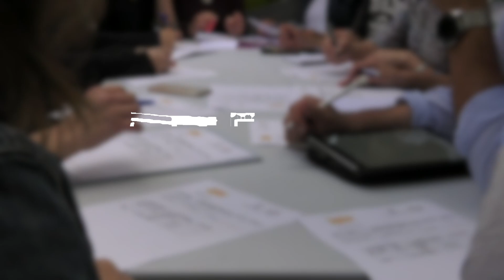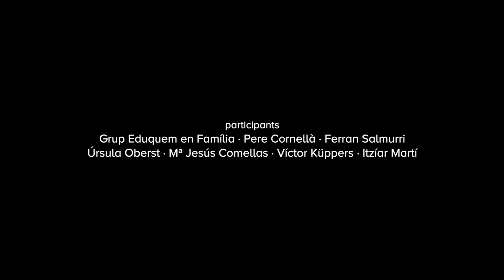10 anys de l’Eduquem en família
És un vídeo que repassa els 10 anys de l’Eduquem en família. Per celebrar-ho hem realitzat aquest documental que repassa els valors i objectius del projecte a partir del testimoni d’experts i famílies participants.